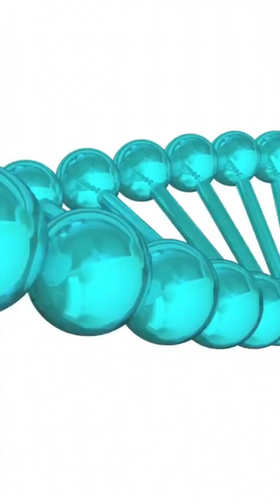DarkBERT: The Dark Web Chatbot That Will Shock You | TechForward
DarkBERT: A new AI chatbot that has been trained on a massive dataset of text and code from the dark web.

In this video, we will explore what DarkBERT can do, and what it means for the future of cyber security. We will also discuss the ethical implications of creating an AI that has access to such a dark and dangerous place as the dark web.

Watch the video to learn more about DarkBERT, the dark web chatbot that will shock you.